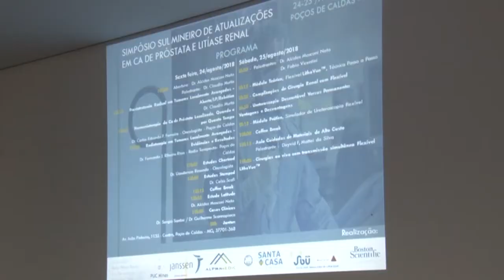1º SIMPÓSIO SUL MINEIRO PRÓSTATA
Foi realizado em Poços o 1º Simpósio Sul Mineiro de atualizações em câncer de próstata e em cálculos renais.